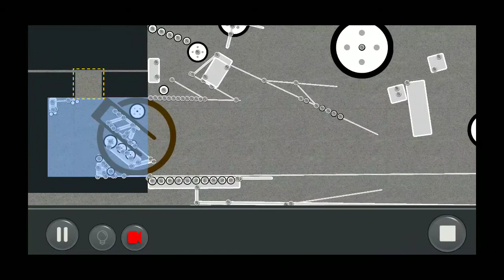by MagicTK3: Puzzle Mode Community level: C what I did there(created by MagicTK3)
Revised solution to not use the horizontal slit.  Gripper in the U.